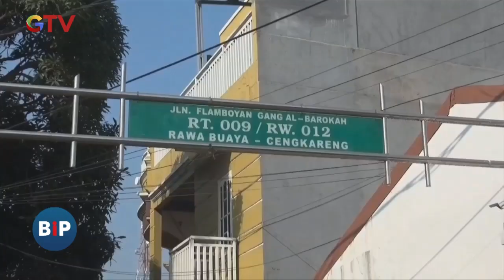Detik-detik Pelaku Curanmor Ditangkap Warga di Kembangan, Jakbar - BIP 28/09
Saksikan info berita terkini di:
Buletin iNews Pagi: Senin – Jumat Pukul 03.45 WIB
Buletin iNews Siang: Setiap Hari Pukul 10.30 WIB
Buletin iNews Malam: Senin – Jumat 01.00 WIB
Buletin iNews: Senin – Jumat 12.00 | 14.00 | 00.00